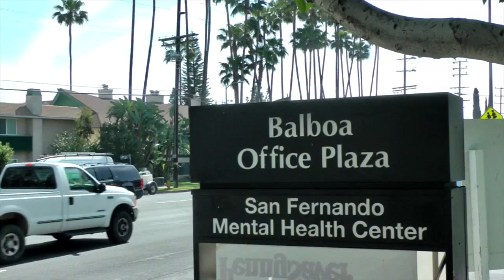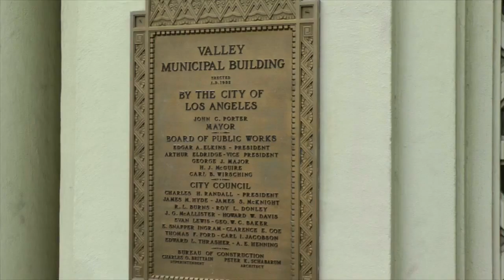Haley Kramer - Help For County's Homeless